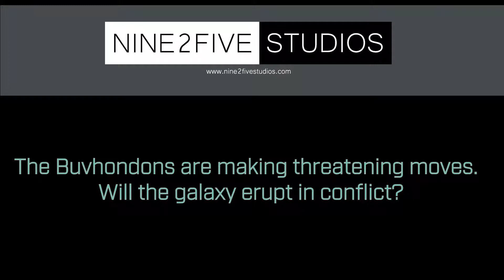Stellaris Utopia Multiplayer - Episode 31: Cute Pets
For Justin, time is running out.  The Allied Buvhondon Commonalities are starting to run fleet exercises near the League of North American Island's empire in this episode of Stellaris Utopia multiplayer.

Justin's colonization efforts are getting a boost after forcefully conquering a primitive race with different preferences.  This sparks a bit of a border dispute with the Tebadoran Cartel, but regional events make this dispute a minor detail.

Miles is having an influence problem.  His recent invite to Rich's federation is costing him in influence and fleet power.  His empire contemplates leaving the two man federation, but becoming president, he decides to stick it out.

Stellaris - v.1.6.2 (Adams)
Rich - The Confederation of Hot Colonies
Miles - Circle Jerks
Justin - The League of North American Island
JJ - Kai-Fan-Chard Authority

Galaxy set up: Small, Elliptical, 11 AI, 0 Advanced AI, 2 Fallen Empires

Music and sound FX provided by our own Miles Glover!